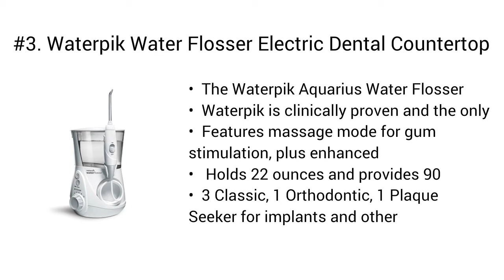Top 5 Best Waterpik 2020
Top 5 Best Waterpik

I put links to each Waterpik reviews at Amazon page in the description, So you can check out the other reviews at Amazon.

#5. Water Flosser Professional Cordless Dental Oral Irrigator - 300ML Portable and Rechargeable IPX7 Waterproof 3 Modes Water Flosser with Cleanable Water Tank for Home and Travel, Braces & Bridges Care

#4. Waterpik Cordless Water Flosser Rechargeable Portable Oral Irrigator For Travel And Home – Cordless Advanced, WP-569 Rose Gold

#3. Waterpik Water Flosser Electric Dental Countertop Professional Oral Irrigator For Teeth, Aquarius, WP-660 White

#2. Waterpik Cordless Water Flosser Rechargeable Portable Oral irrigator for Travel & Home – Cordless Advanced, Wp-560 White

#1. Waterpik Electric Toothbrush & Water Flosser Combo in One – Sonic-Fusion Professional Flossing Toothbrush, SF-02 Black